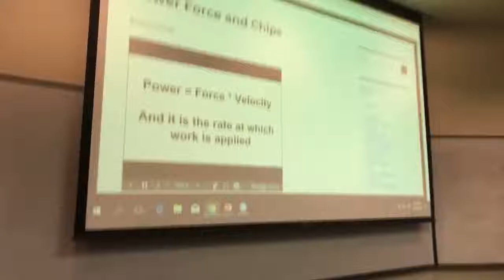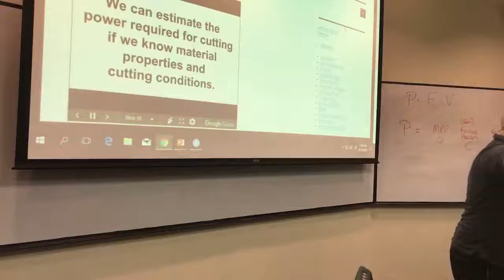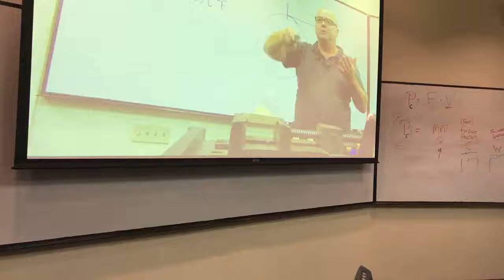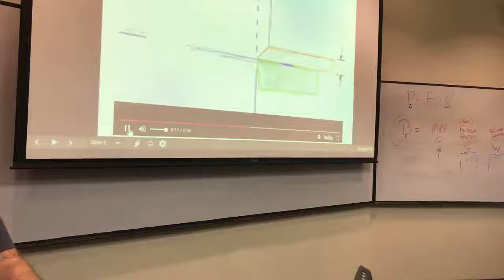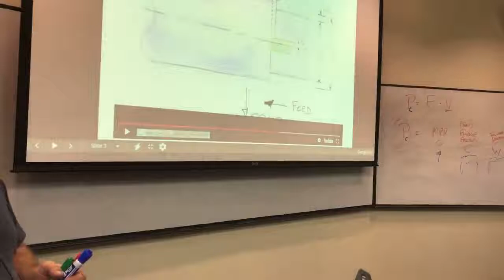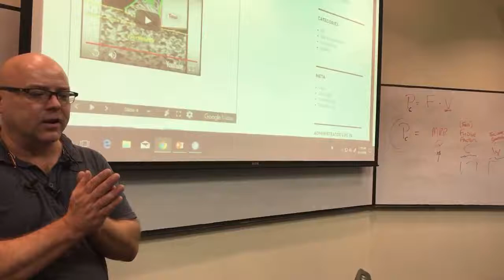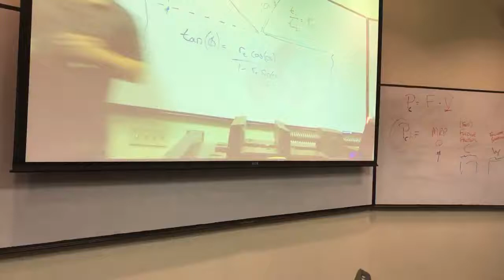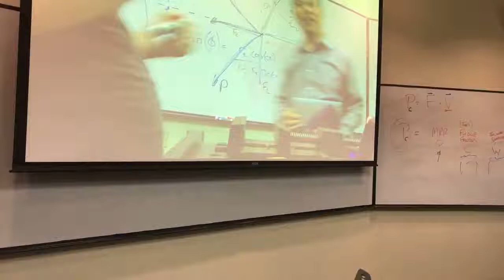The Power and Force of Chip Formation in CNC Machining | ME1800 A18 Week 3 Lecture 2